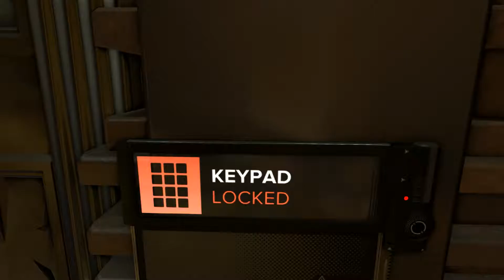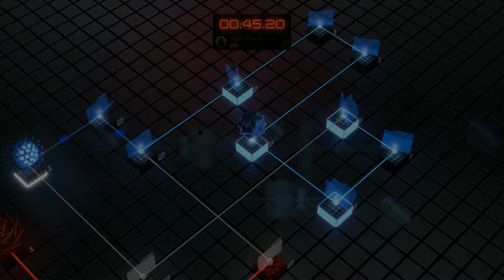Deus Ex Mankind Divided: Attack of the Sideburns - Game Pro Bros - Part 2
Our story picks up with more failure, both in gameplay and hairstyles for this sideburn happy girl we meet.

Deus Ex Mankind Divided: The year is 2029, and mechanically augmented humans have now been deemed outcasts, living a life of complete and total segregation from the rest of society.